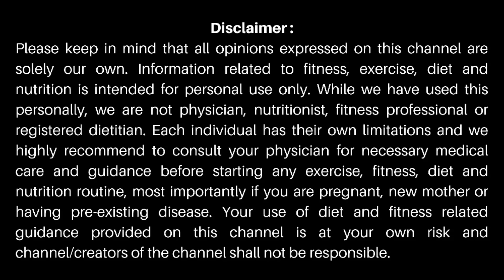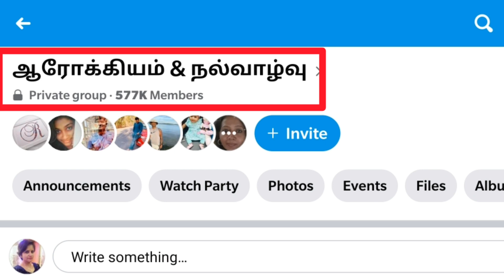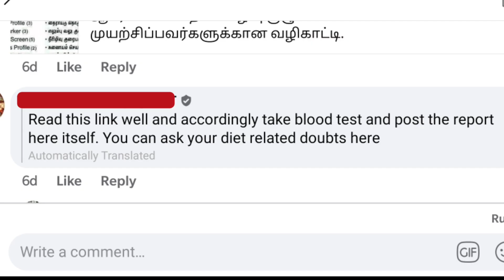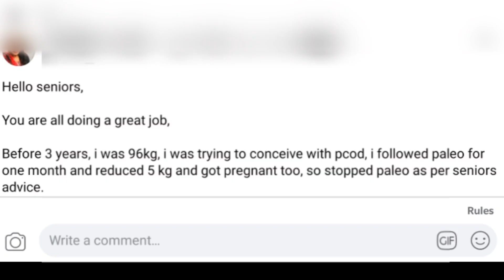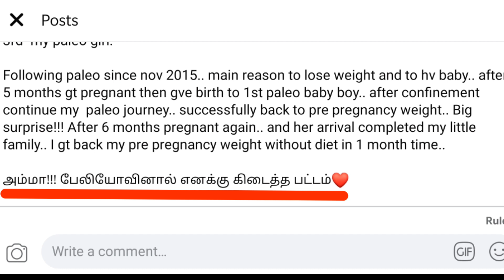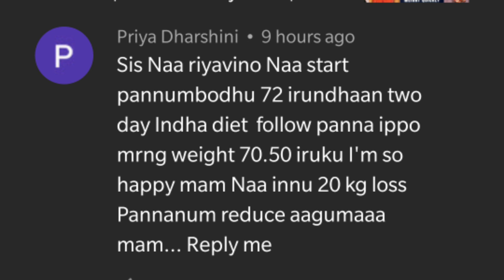How to get your Paleo Diet Chart for free | 100% Effective Weight Loss Diet Chart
- 2 Weeks Effective Weight Loss Challenge Video

This is a very natural and healthy way of losing weight. It will give you amazing results in very few weeks if followed properly. Lose weight naturally without exercise and with only diet. It is also scientifically proven and will give you 100 % results. How to Lose weight fast and naturally without exercise but with healthy food. I have clearly explained how to follow paleo diet according to our county's food culture in the 2 weeks weight loss challenge video (link is given above).  Paleo diet can give you 100% results. Paleo diet is not a non vegetarian diet as you all think. It gives equal importance to Vegetarian foods as well. You can eat stomach full and still lose weight

This is one video that all my known friends and family wanted me to do. How I lost so much weight nearly 21 kgs in a very short span of 6 months, i.e from 76 kgs to 55 kgs in 6 months.

Alright, let me tell you, I did not go to gym nor did I hire a personal trainer, it is merely by following some discipline regarding what to eat and when to eat. In this video I’m going to tell you about WHAT to eat concept and clear instructions to follow it in your day to day life, which will make a huge difference in your weight. It is very effective, and it has got proven results

About Pettibox:
We are three friends, Jeevika, Rekha and Dharshana who are very passionate about different segments. One fine day we thought we can put along all our interests in youtube and give the information / knowledge to the world and here we are with the channel.
We will have various segments from Cooking , Baking , Do-It-Along, Art & Craft, Technology, Travel and the list goes on.